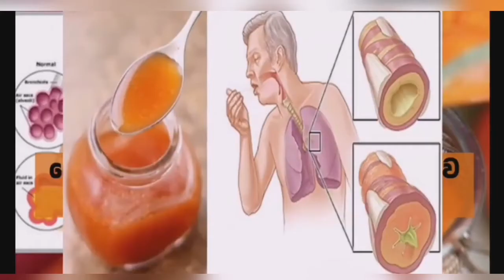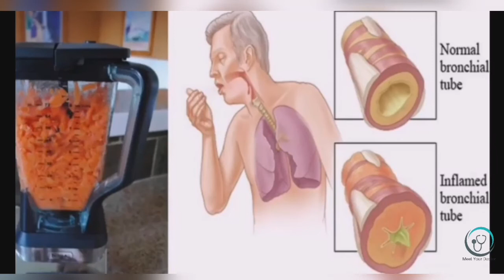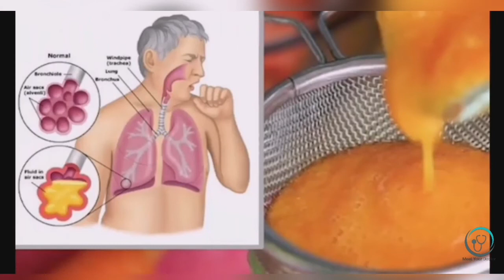MeetYourDoctor කැස්ස සුව කරන නිවසේදී සෑදිය හැකි ඖෂධීය පානයක්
apage anekuth video samaga ekathu wanna.